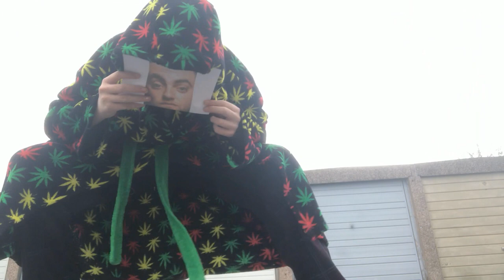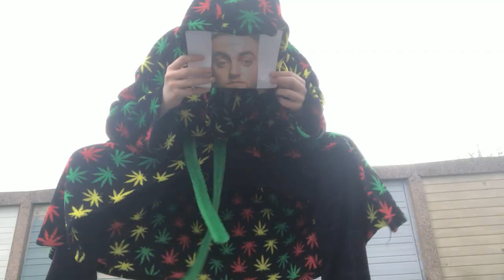Ryan Franklin (Craig) Diss Track Ft. Mac Miller (Official Music Video)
Lets Try and get Ryan Franklin to respond with his own Diss track. But he's too pussy.